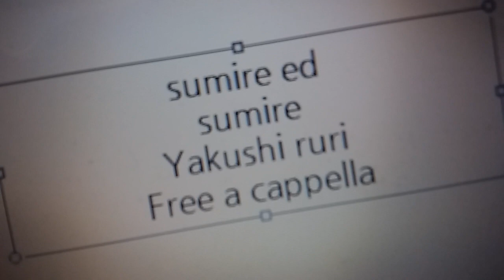すみれ ED - すみれ - 薬師るり Free a cappella フリーアカペラ